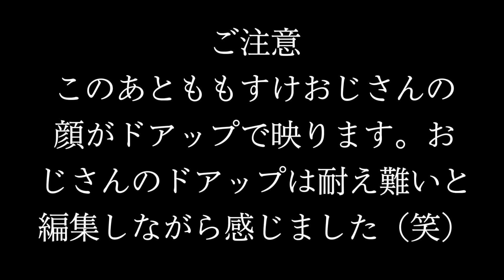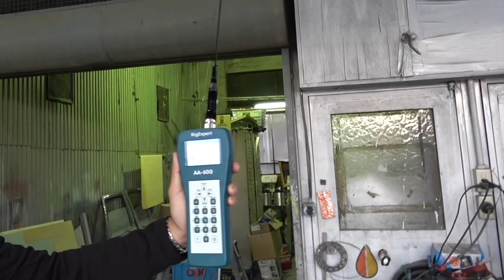鈑金屋にクレーム入れに行ったらさらに酷いことになった！ こはるベースの日常 アンテナ塗装